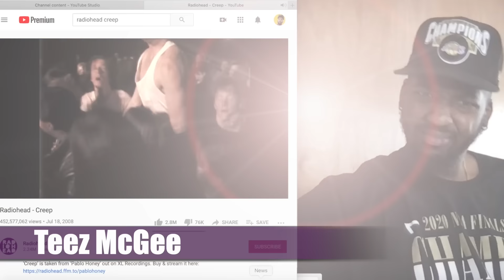The Best Reactions To Radiohead "Creep" Compilation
A compilation of the best reactions to Radiohead's "Creep"

Let me know what song I should do next, and please show some love to the artists and reactors featured in this video.